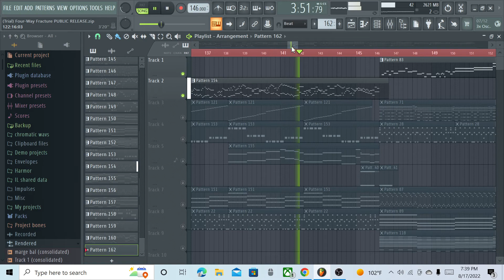billy the bully.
the song that the bully is singing is four way fracture.